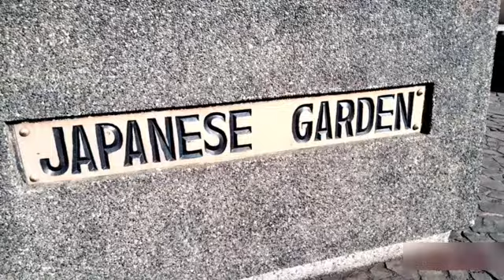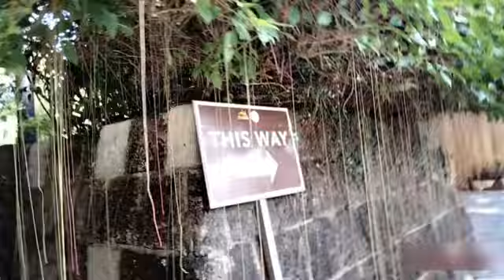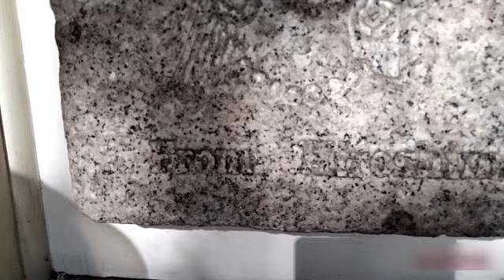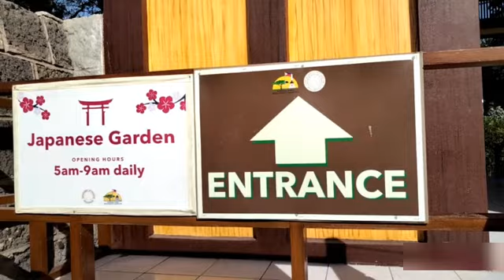JAPANESE GARDEN-(Luneta Park)||Gnewskie TV®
Japanese garden